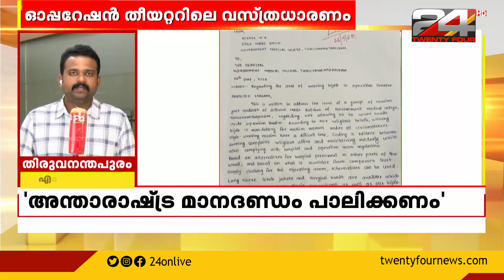ഓപ്പറേഷൻ തീയറ്ററിലെ വസ്ത്രധാരണം; മുൻഗണന രോഗിയുടെ സുരക്ഷയ്ക്ക് | IMA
dressing in the operating theatre; Patient safety is a priority| IMA